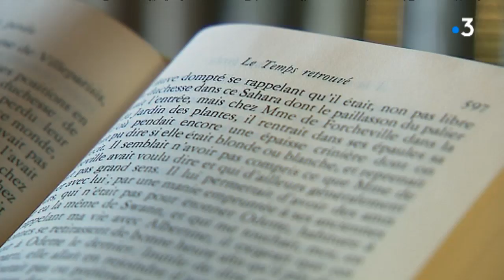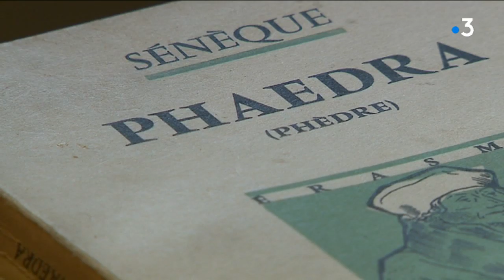Rencontre avec Jean-Pierre Chausserie-Laprée, professeur de littérature.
Reportage de Philippe Tanger et Romain Burot.